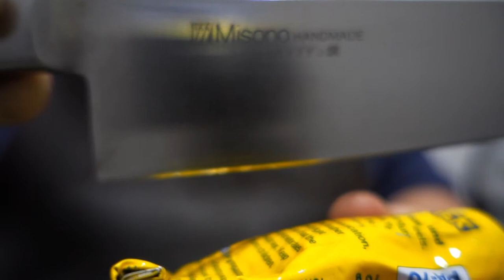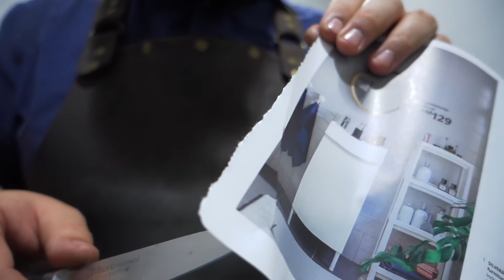Misono Japanese Kitchen Knife | The Polished Edge 12112020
We've sharpened and tested this 2 piece Misono kitchen knife set to Tier 2. Here is the QC test video.

Sharpened with Jende Jigs and Chosera stones

As always, we love seeing old worn-out tools getting serviced and performing better than new. Remember! If it looks like it needs replacing, chances are, we can get it back in service.